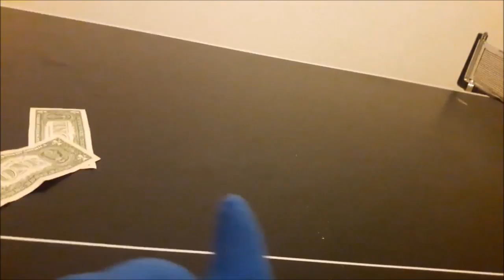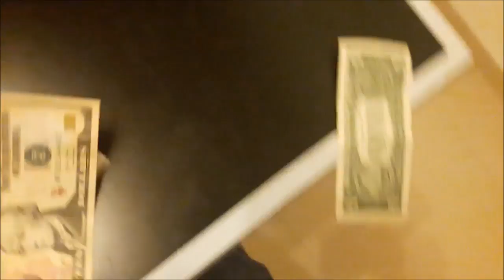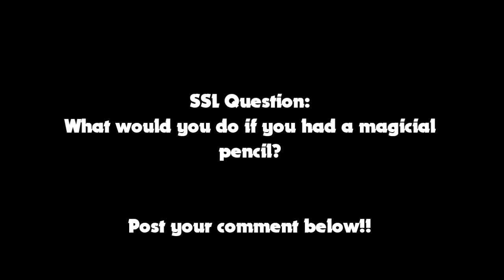SSL Movie: The Pencil!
Junior finds a pencil and it does a lot of magic!
With this pencil of magic, Junior is a very cool magician and his wishes came true.
Junior is gonna be one powerful magician or will it end?